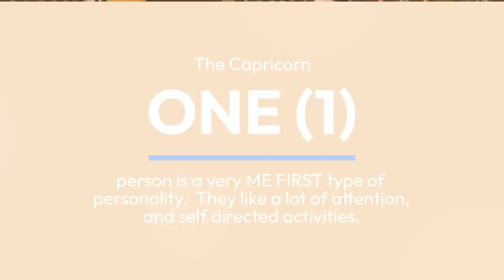Happy New Year 2022: Why do people create New Years Resolutions only to ignore them?